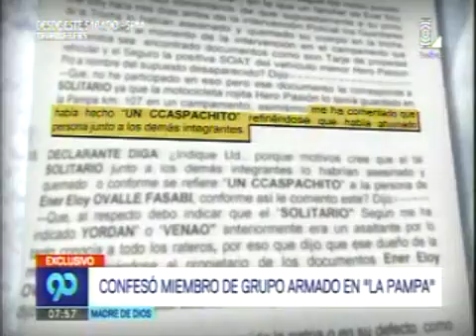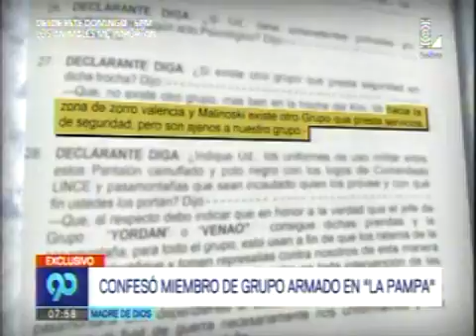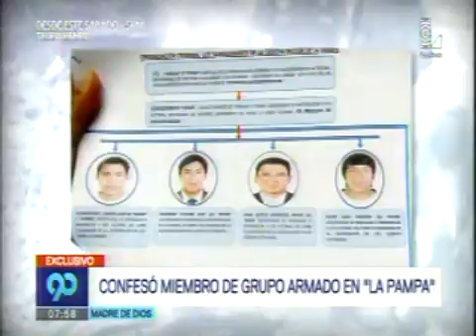EXTORSION EN MADRE DE DIOS